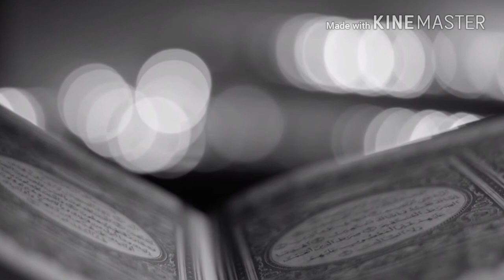রোজার নিয়ত | Rosaar's intention is to do so | Online Madrasa Presents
Dear friends, this video is for everyone because if you do not know about it, then life will be useful. So watch the videos carefully. Give this video a liking. Comment about how the video was written. If there are any type of problems in the video, please let me know. Then, I will try to do better later Insha Allah This channel is uploaded to an Islamist channel based Islamic topic here. So keep the channel up and running. And to get the notification of our video, click on the beside the Bel icon. And share the video for the promotion of Islam.